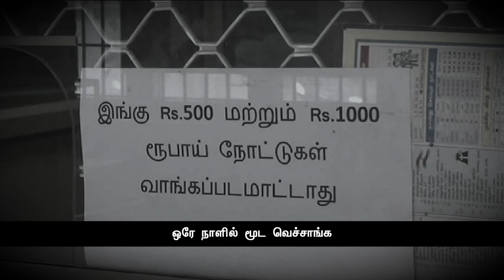பணமதிப்பிழப்பு நடவடிக்கை கொண்டுவந்த துக்ளக் ஆட்சி!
ஆதிக்கவாதிகளும் வேண்டாம்!
அடிமைகளும் வேண்டாம்!

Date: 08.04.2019